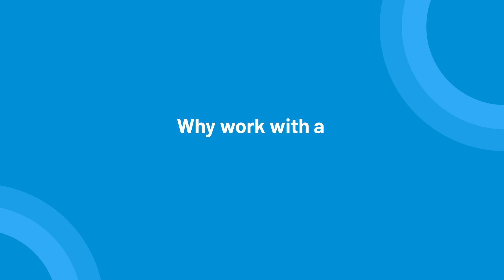Source Spotlight: Date Nite Beaute - How one entrepreneur opened ‘the glam headquarters of Berwyn’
Laura Santoyo, a seasoned makeup artist, made a bold decision during the COVID-19 pandemic to launch her own custom cosmetics business, Date Nite Beaute.

Laura began her journey with support from her Source advising team at the Berwyn Development Corporation (BDC), and has since created the “glam headquarters of Berwyn,” a thriving storefront for her growing business located in the Depot District in Berwyn, IL.

Learn more about Laura’s relationship with the BDC – a partner organization with The Source -and how it helped her business soar, and discover how our network of expert advisors can help you, too!